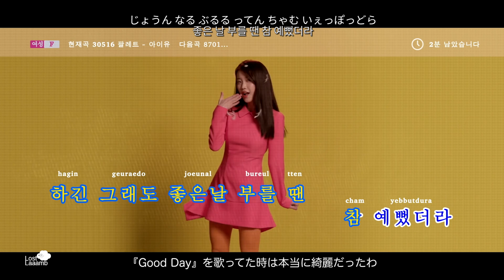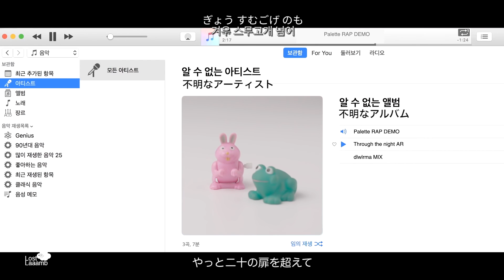日本語字幕 歌詞 かなるび [MV] IU(아이유) _ Palette(팔레트) (Feat. G-DRAGON)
@LostLaaamb 元の歌詞を1箇所間違っていたため修正して上げ直しました。
日本語字幕をつけました。勉強中のため、意訳・誤訳など、ご了承下さい。ブログやTwitterへのURLの貼り付けはご自由にお願いします。動画のままTwitterに全部貼り付けるのはやめてください。